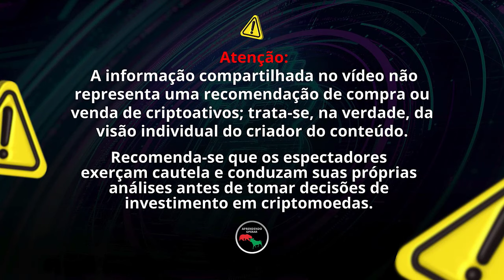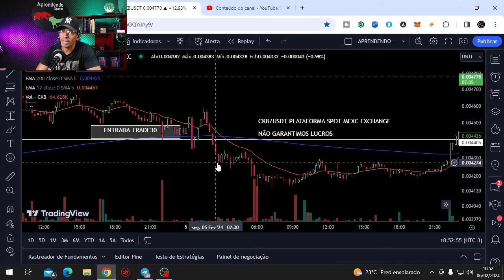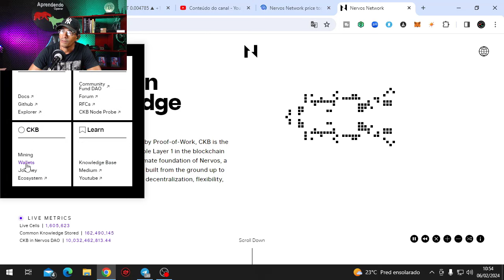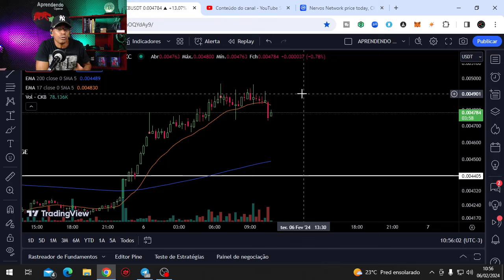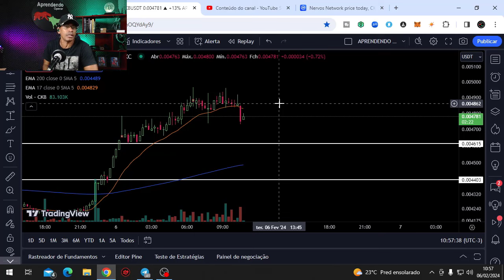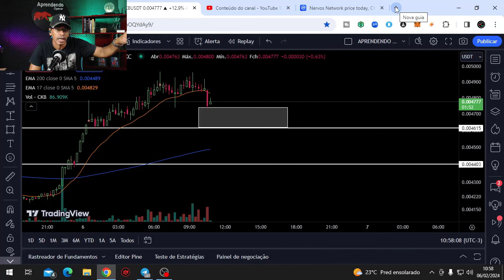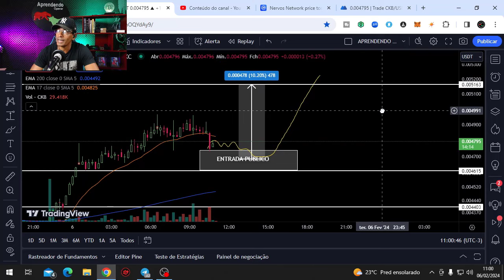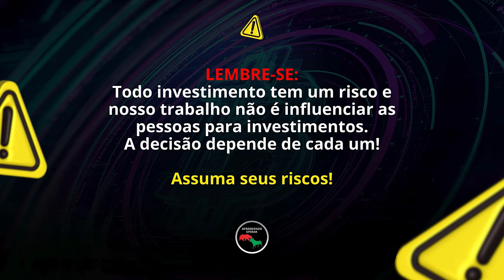NERVOS NETWORK CKB EXPLOSÃO DE ALTA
Os sinais são enviados em um grupo fechado MEMBRO diariamente, são enviados alertas dos nossos sinais em tempo real de forma automatizada pelo nosso sistema, onde os sinais podem chegar até 100% de lucro.
Sala de sinais exchange  mexc entre outras , Sala de sinais , dicas de entrada de trade , como operar ao vivo , análise de criptomoedas sinais day trade , swing trade , scalping trade

1-⚠ Atenção: As análises deste canal são para fins de estudo e aprendizado. Não fazemos indicação de compra e venda ou recomendação de investimento. Só invista em ativos que você conheça profundamente e com valores que esteja disposto a perder.

2- LEMBRE-SE: Todo investimento tem um risco e nosso trabalho não é influenciar as pessoas para investimentos. A decisão depende de cada um! Assuma seus riscos!

3- Todos os nossos vídeos são opiniões estritamente pessoais. Por favor, certifique-se de fazer sua própria pesquisa. Nunca tome a opinião de uma pessoa para orientação financeira. Existem várias estratégias e nem todas se adaptam a todas as pessoas. Nossos vídeos NÃO SÃO conselhos financeiros